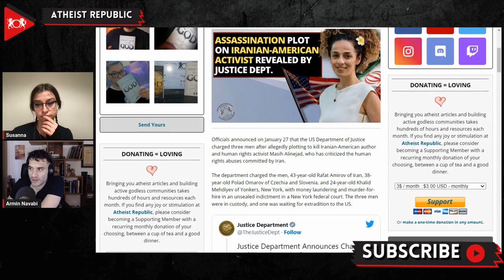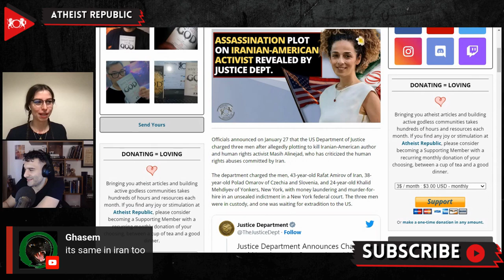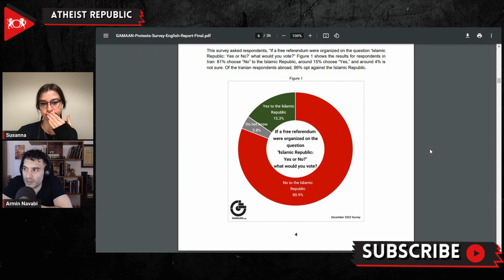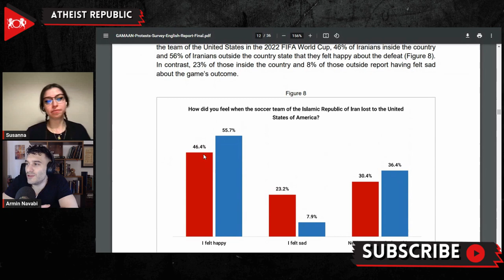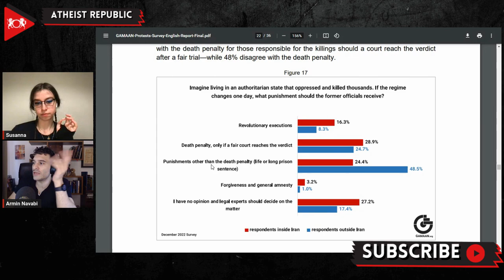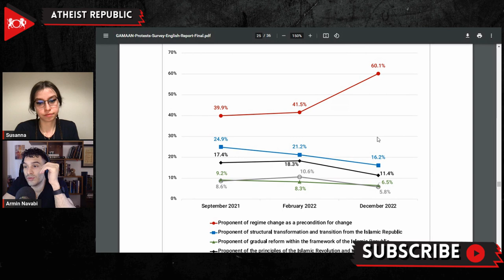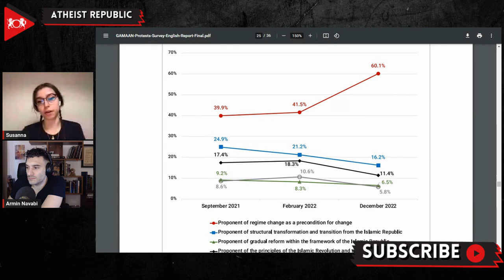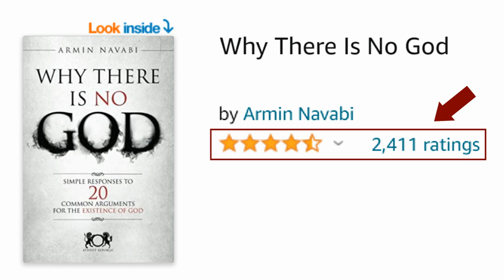Assassination Plot On Iranian-American Activist Revealed By Justice Dept.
On January 27th, officials announced that the US Department of Justice charged three men for their role in allegedly plotting to kill Iranian-American journalist and human rights activist Masih Alinejad. The three men are, 43-year-old Rafat Amirov of Iran, 38-year-old Polad Omarov of Czechia and Slovenia, and 24-year-old Khalid Mehdiyev of Yonkers, New York. The three men are reportedly members of an Eastern European crime syndicate. Alinejad said, "I want to tell you that the Iranian regime thinks by trying to kill me, they will silence me or silence other women.” The Iranian mission to the United Nations and the Iranian state media did not immediately comment regarding the charges. Jake Sullivan, the United States National Security Advisor to President Joe Biden, said that the incident "follows a disturbing pattern of Iranian government-sponsored efforts to kill, torture, and intimidate into silence activists for speaking out for the fundamental rights and freedoms of Iranians around the world." Alinejad had been a constant target for attacks plotted against dissidents and critics of Iran’s government. In July 2021, she was a target of a kidnapping plot allegedly connected to the Islamic Republic.

Source:
Location: Iran